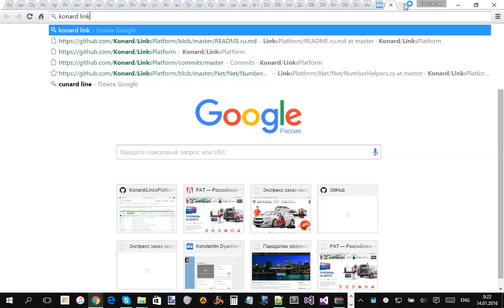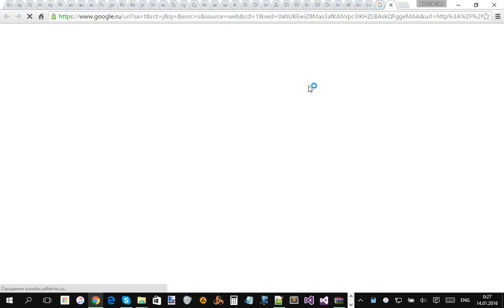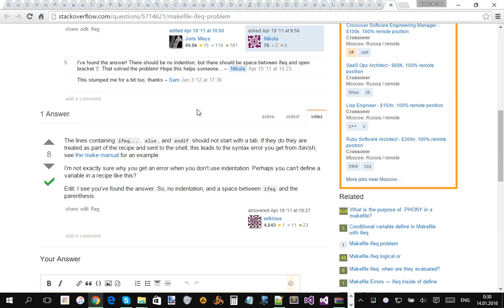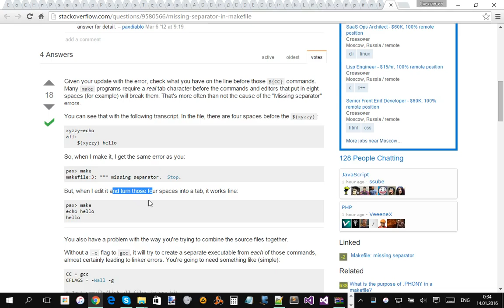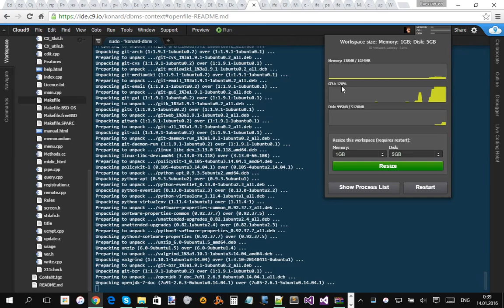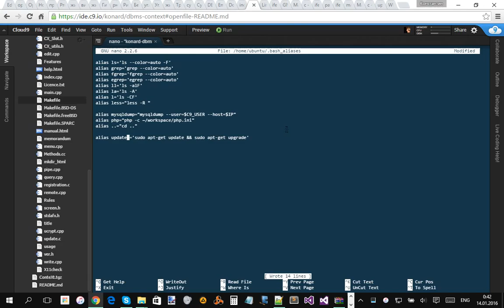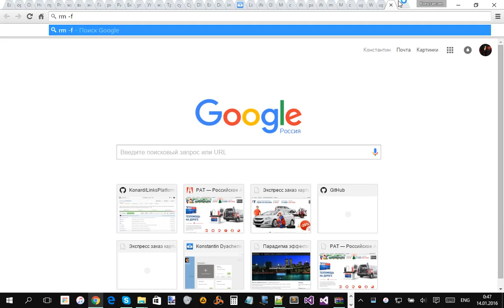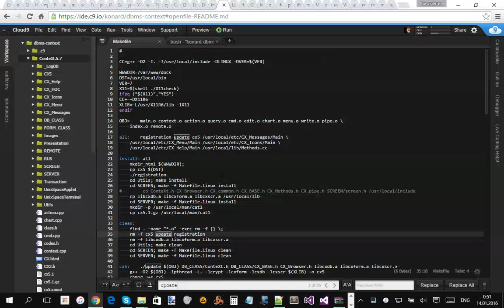Attempt to build DBMS ConteXt under Ubuntu Linux using Cloud 9 IDE